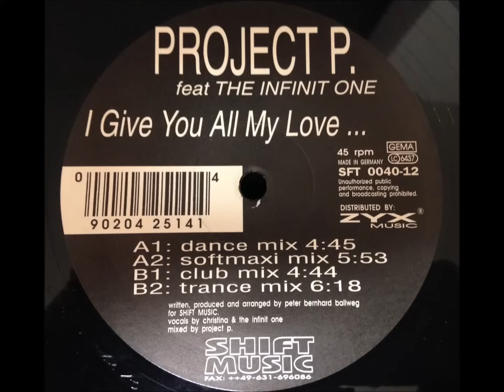Project P. feat The infinit One - I Give You All My Love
Dance Mix
Germany - 1994